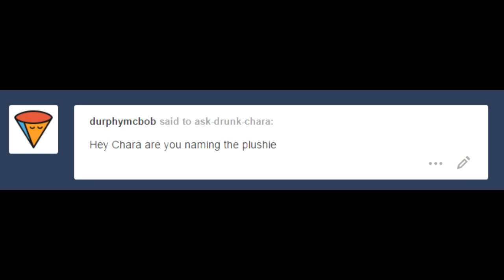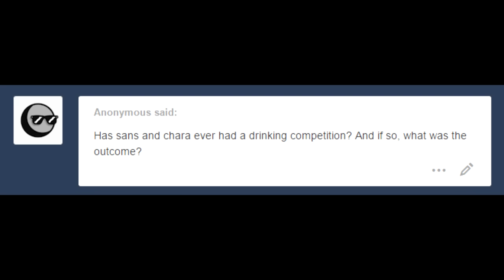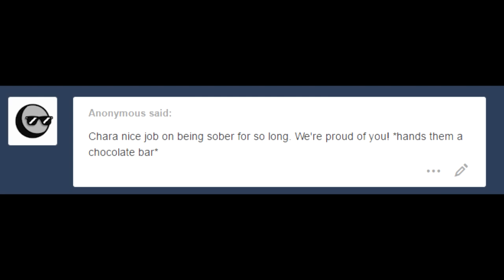Drunk Chara Part 4 Dub Compilation! (Undertale Comic Dub)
Drunk Chara Part 4 has arrived! It's a little short but hopefully it will hold everyone over while I work on other projects! (also enjoy the newest addition to the comic: Beery the Beer!)

I DO NOT OWN THIS COMIC, it belongs to the super awesome and absolutely fantastic

Storyshift: chara. (belongs to keno9988ii on soundcloud)
Undertale OST